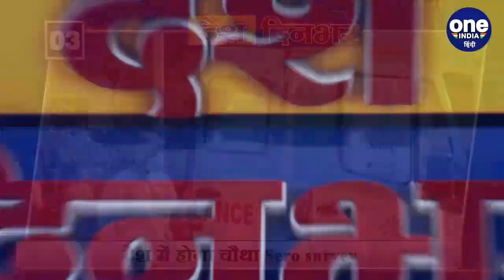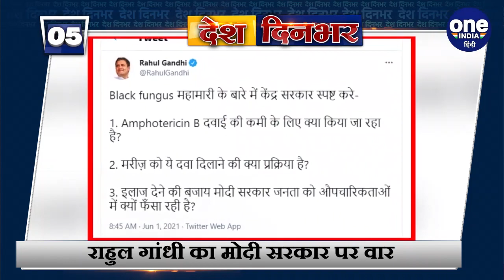CBSE 12th Exam 2021 | CBSE 12th Board Exam Canceled | ICSE 12th Board Exam 2021 | वनइंडिया हिंदी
The meeting of PM Modi meeting on the 12th board exams is over. And in this meeting a big decision was taken to cancel CBSE 12th board examinations. PM Modi held extensive discussions with states and other stakeholders on Tuesday, after which the decision was taken to cancel the exam. In the meeting, Prime Minister Narendra Modi said that the safety and health of children is paramount. It is not appropriate to stress children in such an environment. The PM said that the lives of children cannot be put in danger. And big news of the day.

12th board exams को लेकर PM Modi की बैठक की बैठक खत्म हो गई है. और इस बैठक में CBSE 12th board examinations को रद्द करने का बड़ा फैसला लिया गया. पीएम मोदी ने मंगलवार को राज्यों और अन्य हितधारकों के साथ व्यापक चर्चा की, जिसके बाद परीक्षा को रद्द करने का फैसला लिया गया. बैठक में Prime Minister Narendra Modi ने कहा कि बच्चों की सुरक्षा और सेहत सर्वोपरि है. ऐसे माहौल में बच्चों को तनाव देना उचित नहीं है. पीएम ने कहा कि बच्चों की जान खतरे में नहीं डाल सकते हैं.  और दिनभर की बड़ी खबरें.